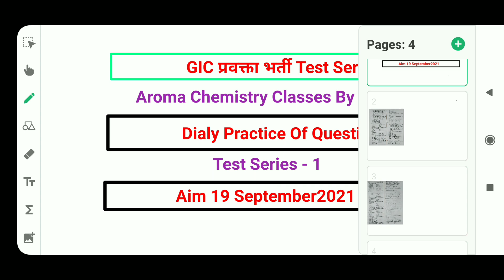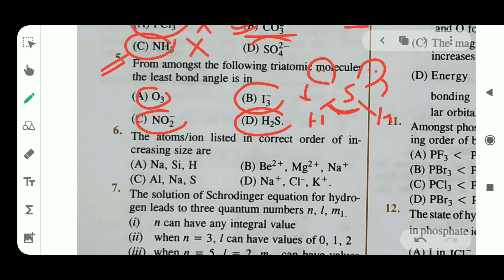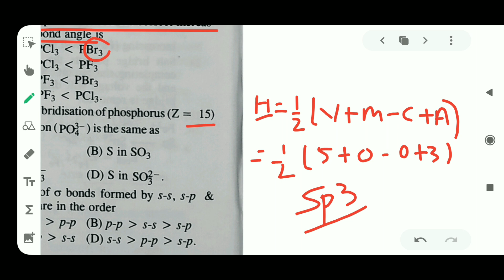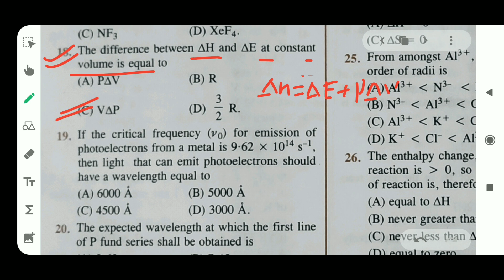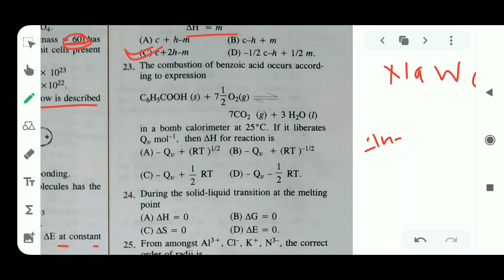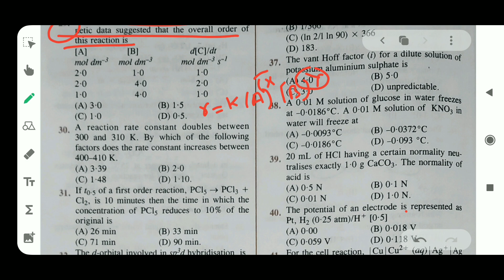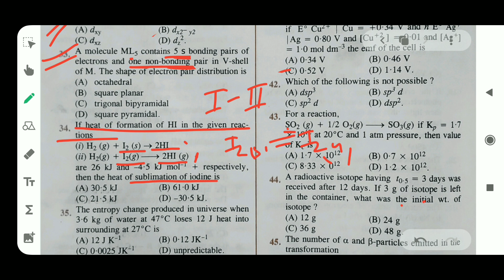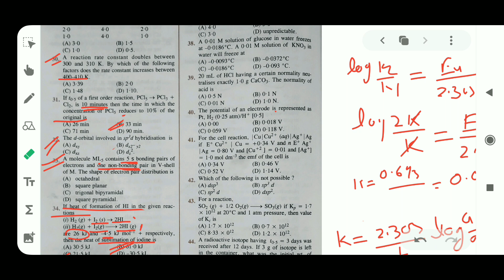uk pgt chemistry || gic lecturer chemistry exam || uppsc exam 2021 || online chemistry test series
pgt chemistry preparation || gic pravakta bharti 2021|| uppsc exam 2021 || online test series

pdf of test series link

Answer of test series
1 C  2 3 B 4  B 5 6 B 7 A  8  D 9 C  10B  11A 12 D 13 B 14 B  15 A  16 A 17 A 18 C  19 D  20 B 21 C 22 C 23 D 24 B  25A  26C  27 D 28 D  29 B  30C  31 B  32 D 33 D 34 B  35 C  36 A 37 A 38 B 39  D 40 A  41C 42 C 43 C 44 D  45  C